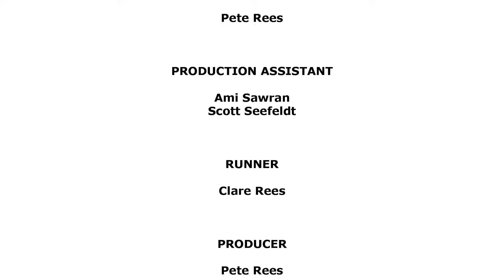Mudstacle News | The Toughest Rope Climb & Salmon Ladder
The Mudstacle News team return to focus on the regular and fast lane at Toughest's rope climb / salmon ladder obstacle. Find out all about it here, ahead of their fast approaching races.